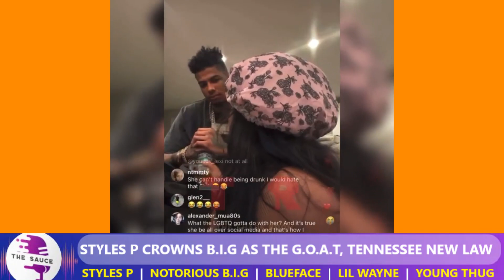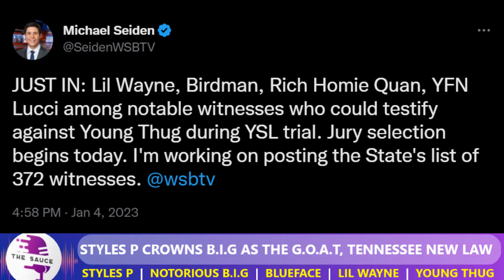Unexpected Jury Selection Against Young Thug Left Online Users Divided… Blueface Did The Unthinkable